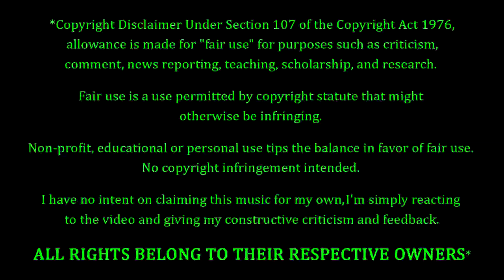Nick Cave & The Bad Seeds - From Here To Eternity REACTION & REVIEW! FIRST TIME HEARING!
Nick Cave & The Bad Seeds Fans. FEELIN' YOU!!! Making their debut on the channel to-NIGHT, we have Nick Cave & The Bad Seeds with a song entitled "From Her To Eternity". How's this one gonna go? Only one way to find out...

10 = Perfection (Unobtainable)
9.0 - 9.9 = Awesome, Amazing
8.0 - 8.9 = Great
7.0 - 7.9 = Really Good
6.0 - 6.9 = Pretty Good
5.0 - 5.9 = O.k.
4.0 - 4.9 = Not So Good
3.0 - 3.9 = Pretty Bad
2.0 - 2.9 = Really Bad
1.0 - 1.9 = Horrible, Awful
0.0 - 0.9 = A Travesty, An Affront To Nature